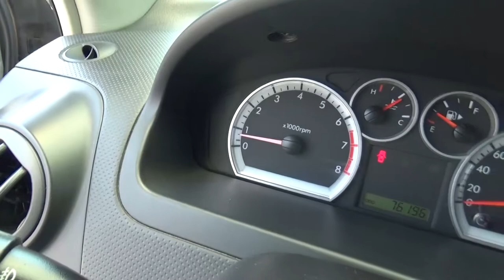Chevrolet / Aveo / 2015-fl209023